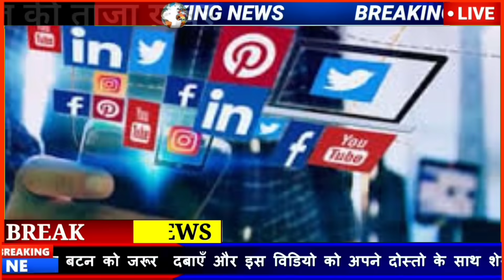Loksabha election 2024, today breaking news, 20 November 2023 Rahul Gandhi ,top today news